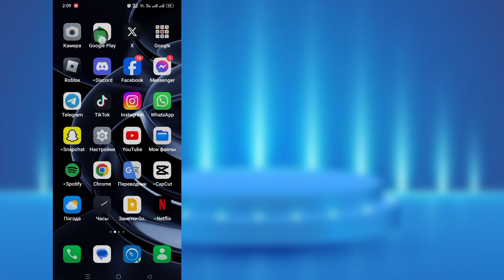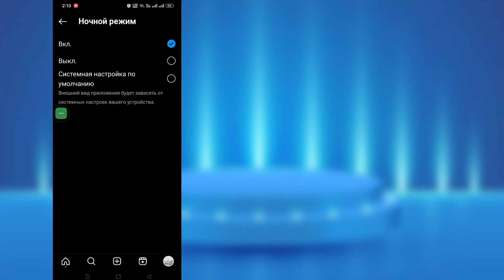Как включить темный режим в новой настройке Instagram (2024 г.)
Как включить темный режим в новой настройке Instagram (2024 г.) |  Как включить темный режим в Instagram

        Привет, зрители, добро пожаловать в «Коробку решений».  Здесь, в этом видео, вы узнаете.  Как включить темный режим в новой настройке Instagram (2024 г.) |  Как включить темный режим в Instagram